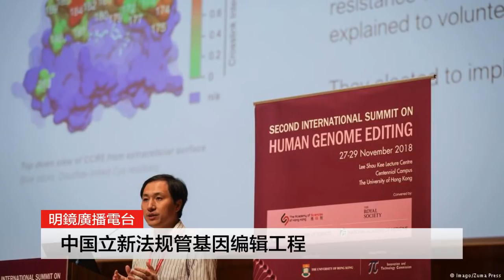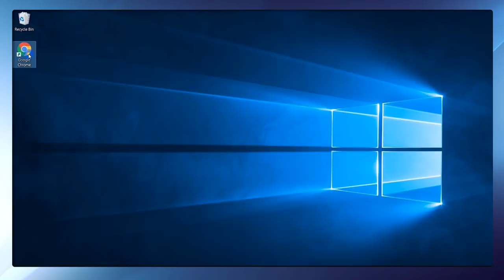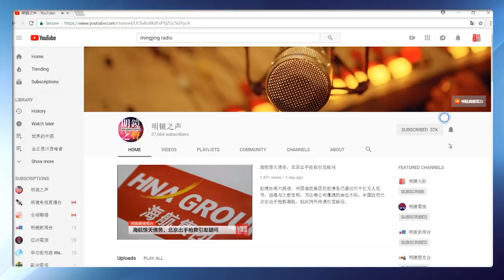明镜之声 | “后真相时代”与强人政治；中国审查机器如何跨国影响西方政治；习近平套人反套己（20190228-1）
0:11 川普对金正恩的经济许诺有多诱人？
2：00“后真相时代”与强人政治
6:24 习近平套人反套己
11:58 中国审查机器如何跨越国界影响西方政治
17:21 中国立新法规管基因编辑工程

01：00 天下看北京（周二四）
03：00 澳洲看天下（周六）| 专栏节目**（周日）
09：00 明镜书刊（周六）| 留学生（周日）
10：00 纽约看天下（周一至周四）| 中国研究院（周五）
11：00 明镜编辑部（周一至周四）| 芝加哥看天下（周六）| 伦敦看天下（周日）
13：00 人文历史节目***（周六）| 文革史记（周日）
15：00 南央讲故事（周日）
15：30 大事小评（周五）
17：00 明镜焦点/明镜连线
21：00 华盛顿看天下
22：00 台北看天下
23：00 财经全观察（周一二四五）
不定时：点点今天事（每日）
**专栏包括：刘仲敬思想，寻找大饥荒、慢山微语、巴黎艺术
***历史包括：历史明镜、友渔读书、人生之中、网言网事

03：00 生活在海外（周二五六）
04：00 世界新闻
05：00 中国新闻
06：00 今日华尔街
07：00 全球新闻连报（每日）
14：00 华尔街电视新闻
15：00 美洲新闻
16：00 中国新闻2
18：00 今日华尔街2
19：00 全球新闻连报2（每日）